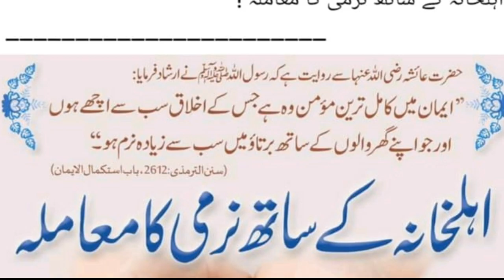Ahely khana k sath narme ka mamila